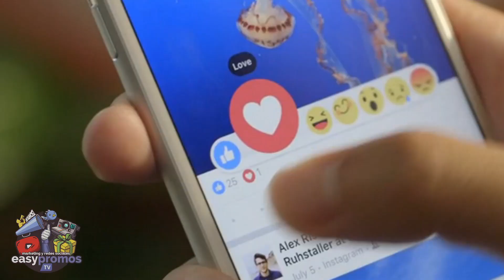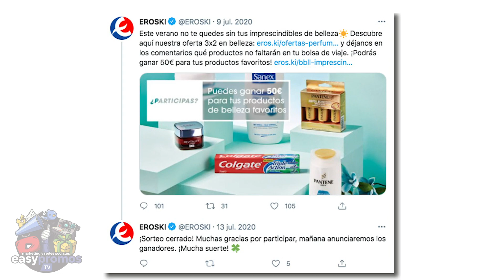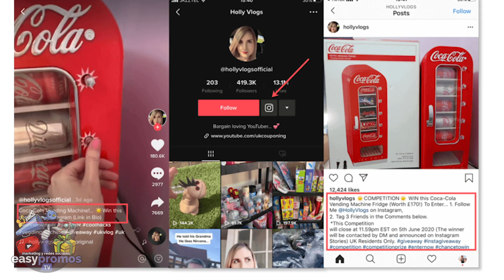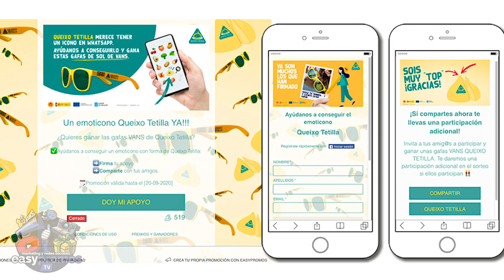💡 5 IDEAS de SORTEOS de VERANO en REDES SOCIALES para conseguir ENGAGEMENT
El verano tiende a ser la época del año en que la gente está más activa y dispuesta a vivir aventuras y nuevas experiencias.

Además todos estos ejemplos son con clientes nuestros usando Easypromos. ¿Quieres conocerlos?